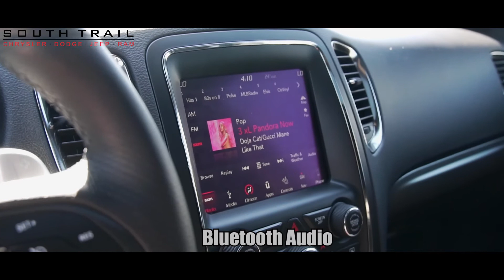2019 Dodge Durango R/T - E20051 - South Trail Chrysler - Calgary AB